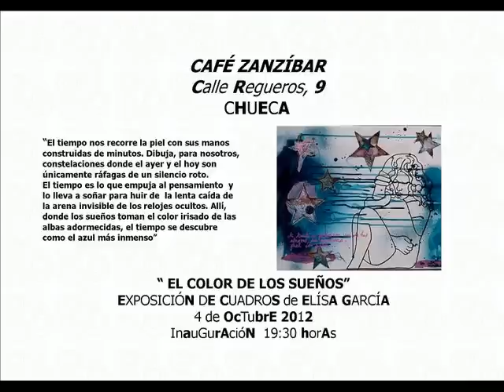"EL COLOR DE LOS SUEÑOS" Exposición de cuadros de Elisa García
Cuadros de Elisa García en una exposición que podrá visitarse durante el mes de octubre de 2012. La inauguración será el día 4 de octubre a las 19:00 horas. En Cafetería Zanzíbar, Chueca (Madrid)